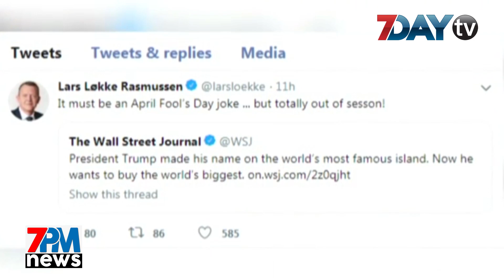ေနာက္ဆံုးရ ညေနခင္းသတင္းမ်ား - Headline news for Tonight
7Day TV ရဲ့ 7PM News တိုက်ရိုက်ထုတ်လွှင့်မှု အစီအစဉ်ကနေ ဒီနေ့ညနေခင်းရဲ့ နောက်ဆုံးရ ပြည်တွင်းနဲ့ နိုင်ငံတကာသတင်းတွေကို တင်ဆက်ပေးမှာ ဖြစ်ပါတယ်။